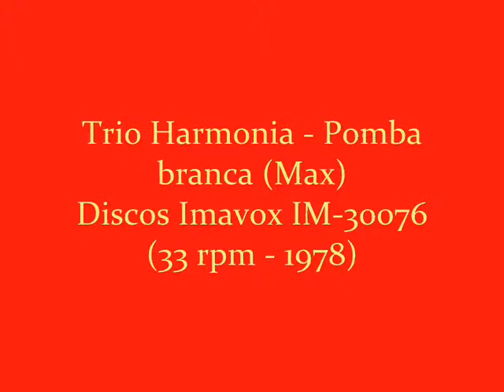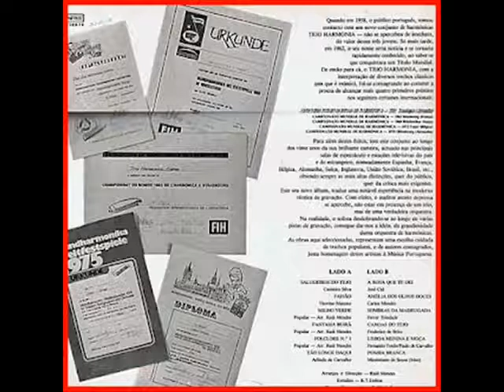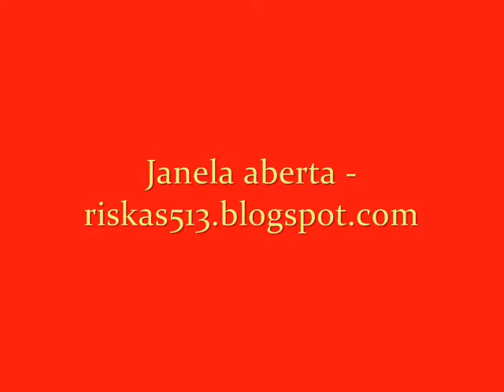Trio Harmonia - Pomba branca (Max)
Discos Imavox IM-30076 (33 rpm - 1978)